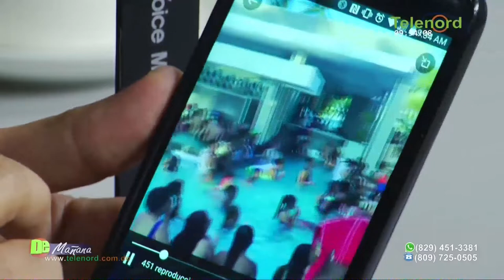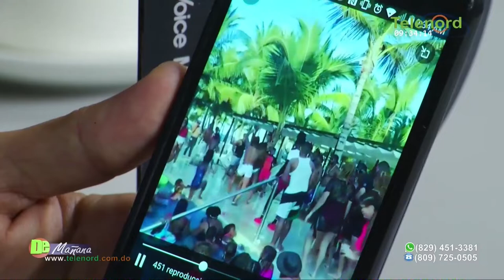"El gobierno va a prestar "cuartos" a la gente para que vayan a beber romo a los hoteles"